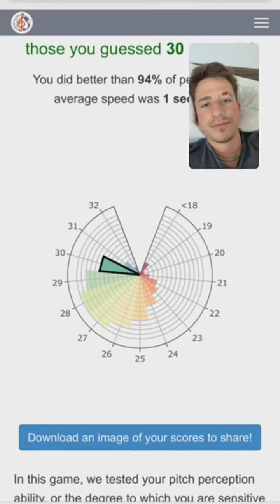Charlie Puth | Instagram Live Stream | April 28, 2020